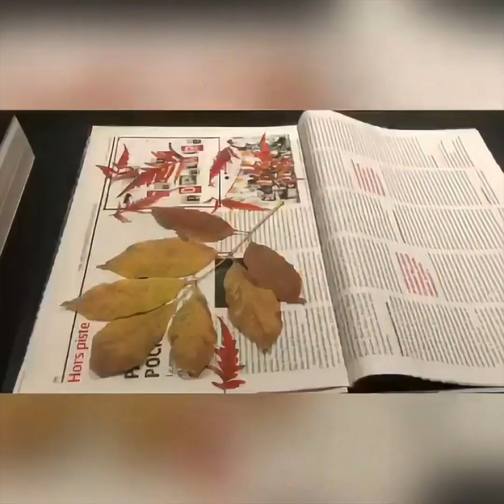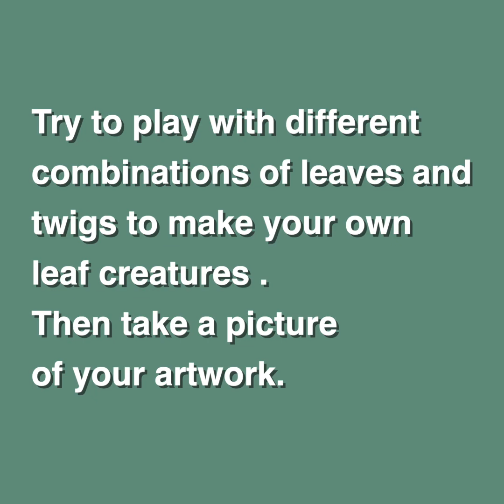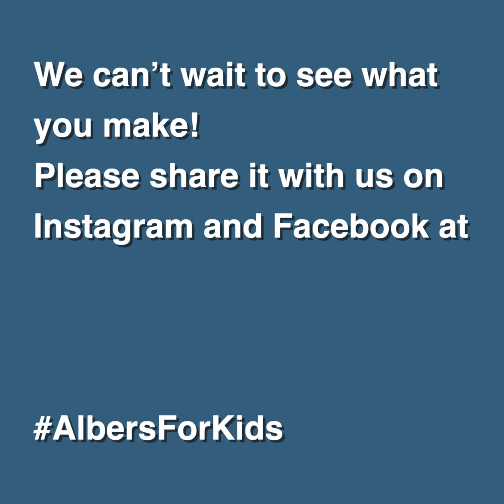Magic of Shapes with Alex and Felix - Leaf Creatures - Workshop 9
ALBERSFORKIDS offers activities for young artists

The Albers Foundation is creating a series of activities that will appeal to the youngest artists. Taking inspiration from exercises that Josef Albers taught at the Bauhaus, Black Mountain College, and Yale, the series includes activities that open eyes to the relativity of color and the potential of simple materials.

New activities will be introduced each week for four weeks, and participants are encouraged to share their creations. More information is available at albersforkids.org.